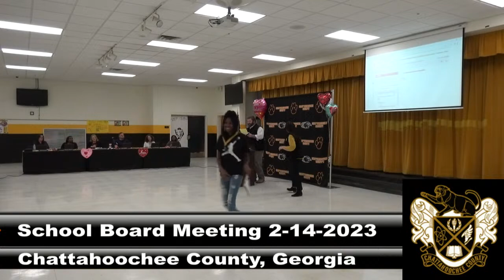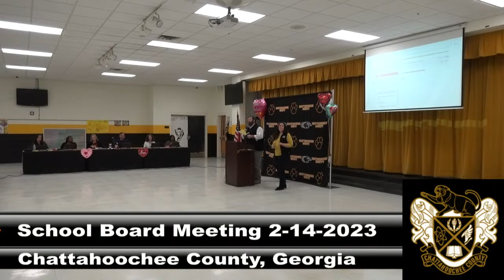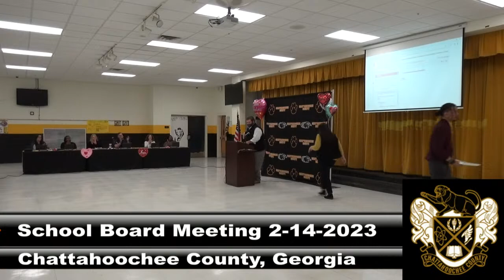Chattahoochee County School Board of Education 2-14-23